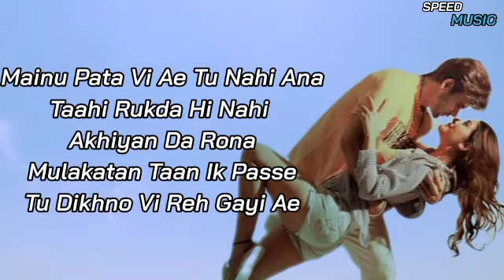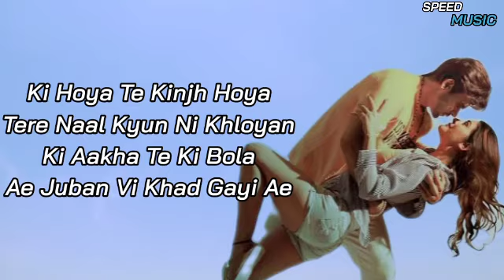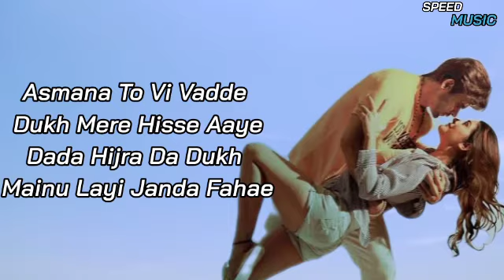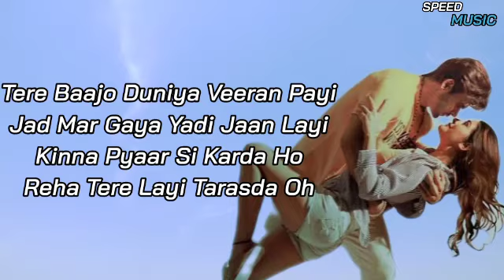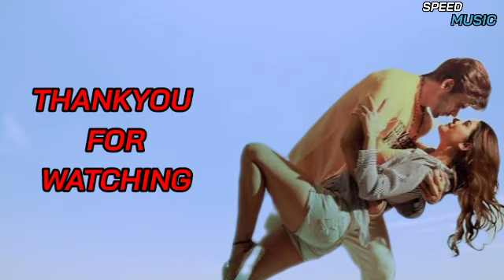NINJA: Tere Naalon (Full Video) Ft Payal Rajput | Goldboy | New Punjabi Song 2021 | Sad Punjabi Song